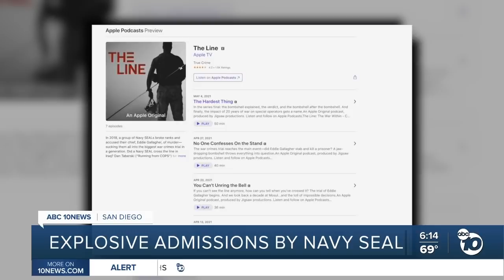Explosive admissions by Navy SEAL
Explosive admissions are being made by a Navy SEAL.